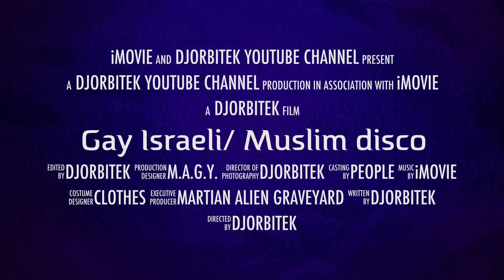"Harlem Shake" has nothing on the "Taliban Shake"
Taliban Gay Disco
"Taliban Shake" beats the "Harlem Shake", hands down
This is comedy, hilarious, crazy, Taliban shake, Taliban shuffle, Taliban disco